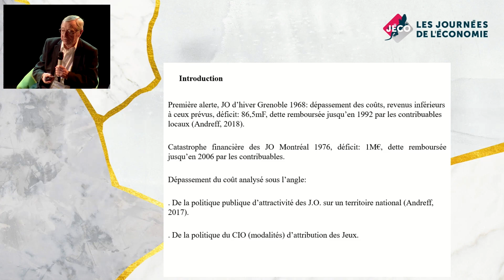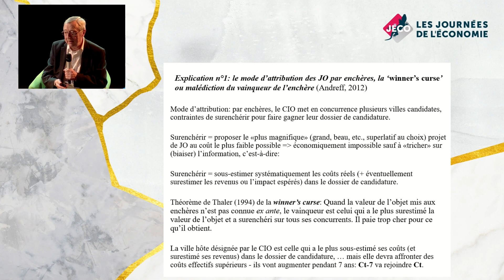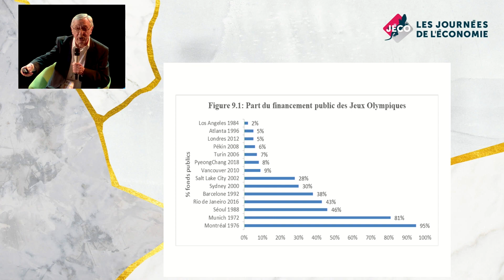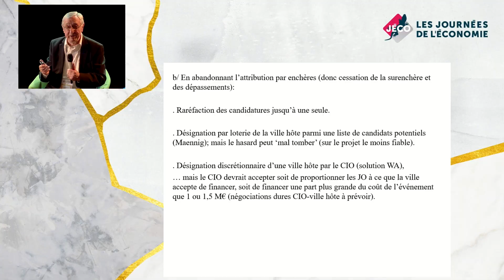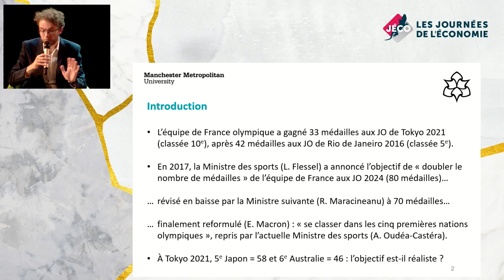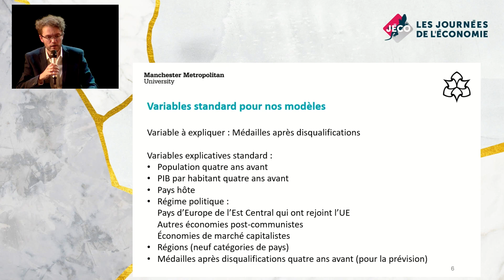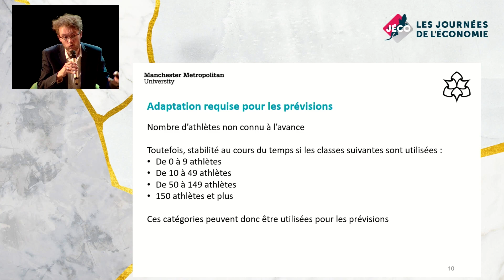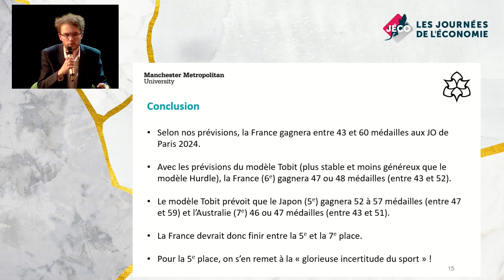L'économie des Jeux Olympiques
Intervenant·e·s :
Wladimir Andreff (Professeur honoraire de Sciences économiques à l'Université Paris 1 Panthéon Sorbonne)
Daniel Karyotis (Directeur Général, Banque Populaire Auvergne Rhône Alpes (BPAURA) )
Christophe Lepetit (Responsable des études économiques et des partenariats, Directeur de l'UEFA Master for International Players, CDES Limoges)
Nicolas Scelles (Reader, Business School de Manchester Metropolitan University)
Modératrice : Aliette Hovine (Journaliste, France Culture)

Références :
 * Holger Preuß, Wladimir Andreff, Maike Weitzmann 2018 Cost and Revenue Overruns of the Olympic Games 2000–2018, Springer Gabler Wiesbaden, 184p

 * Wladimir Andreff. The winner’s curse: why is the cost of sports mega-events so often underestimated?.  Wolfgang Maennig et Andrew Zimbalist. International Handbook on the Economics of Mega Sporting  Events, Edward Elgar, pp.37-69, 2012. halshs-00703466

 * Scelles, Nicolas & Andreff, Wladimir & Bonnal, Liliane & Andreff, Madeleine & Favard, Pascal. (2020). Forecasting National Medal Totals at the Summer Olympic Games Reconsidered. Social Science Quarterly. 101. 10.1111/ssqu.12782.

 * Andreff, Wladimir. (2020). L’économie des sports d’hiver: des JO de Grenoble 1968 à ceux d’Albertville 1992 in Les Jeux Olympiques de 1924 à 2024: Impacts, retombées économiques et héritage (pp.47-96), L'Harmattan

 *  Centre de Droit et d’Economie du Sport, 2016, PARIS 2024 - Étude d'impact 22p